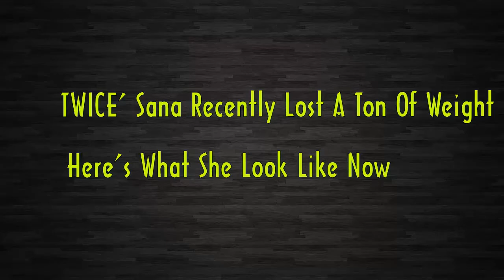TWICE’ Sana Recently Lost A Ton Of Weight, Here’s What She Look Like Now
Check out TWICE’ Sana Recently Lost A Ton Of Weight, Here’s What She Look Like Now.